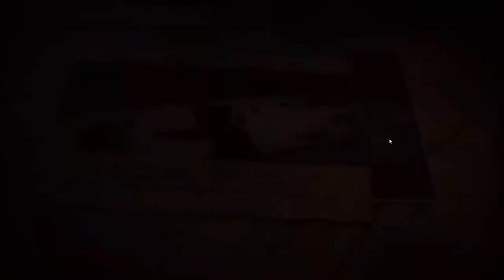Sniper Elite 5 - War Factory - Walkthrough Gameplay Part 2 EP 11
Sniper Elite 5 - War Factory - Walkthrough Gameplay Part 2. Finishing up the War Factory mission. Lets destroy that supply chain!